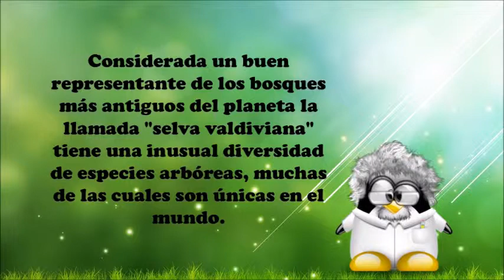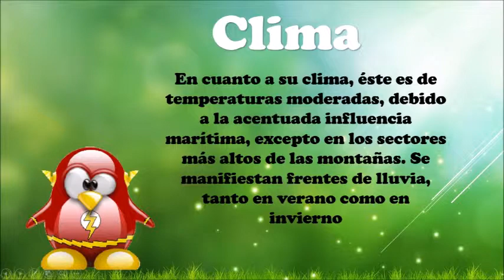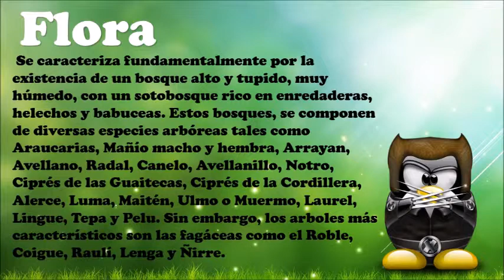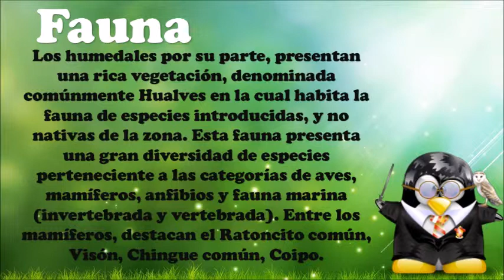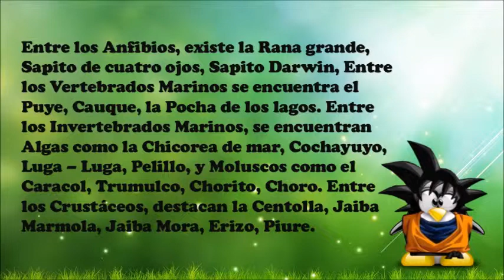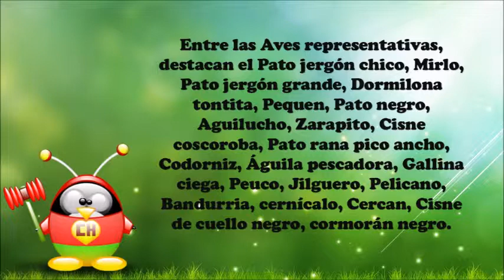Ecosistema Bosque Valdiviano